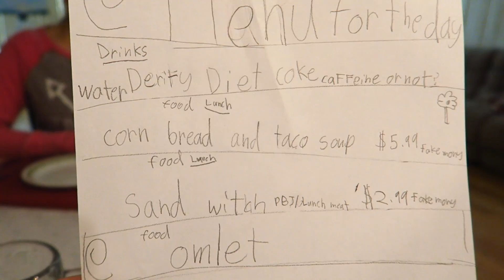Little Chef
Luke is a Little Chef setting the table and making lunch for his parents!

Painting for Sale - All money raised goes into an account to help us adopt a !